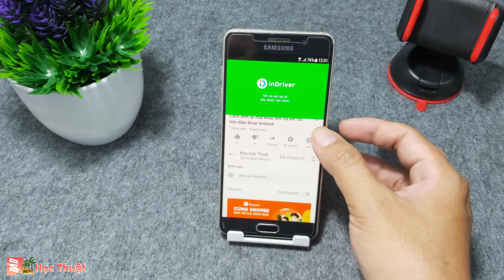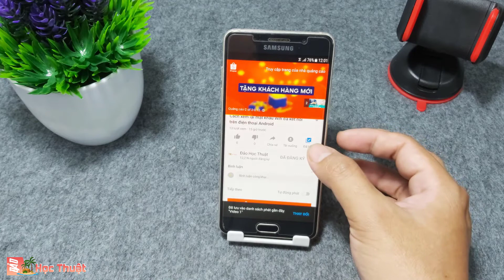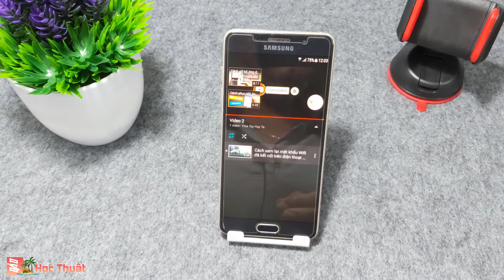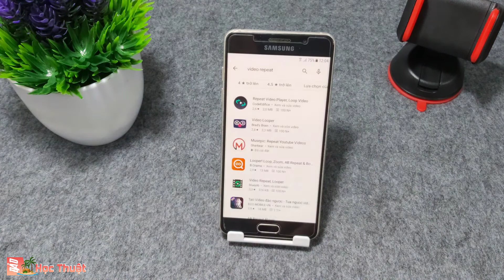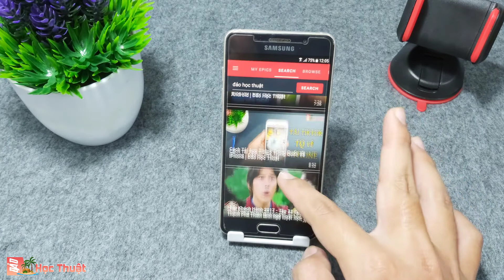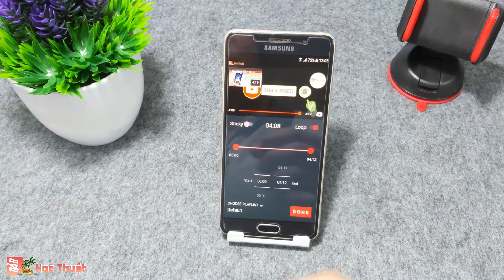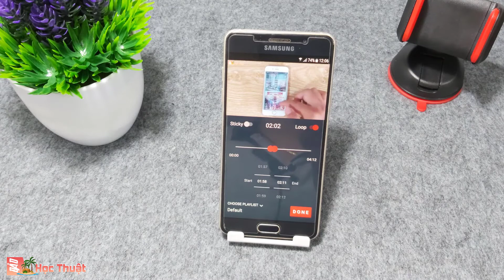Cách phát lại video Youtube trên điện thoại và máy tính bảng Android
Chỉ với vài thao tác đơn giản là bạn có thể phát lại video Youtube trên điện thoại và máy tính bảng Android đơn giản, không mất nhiều thời gian.
Bạn không biết cách làm sao để có thể xem lại hoặc tự động phát lại video trên Youtube, hay còn gọi là Replay video. Vì chỉ cần làm theo một số hướng dẫn bên trong video hướng dẫn là bạn sẽ có thể thực hiện được nhanh chóng.